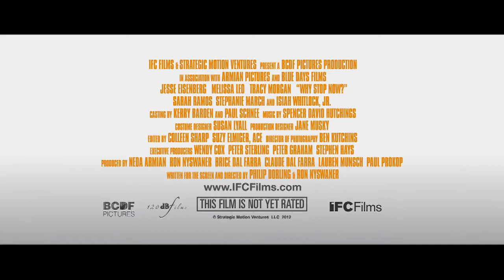Why Stop Now - Official Trailer | HD | Jesse Eisenberg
Why Stop Now - Official Trailer | HD (Jesse Eisenberg, Tracy Morgan, Melissa Leo)